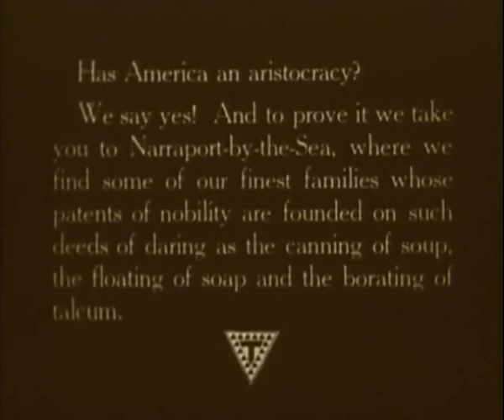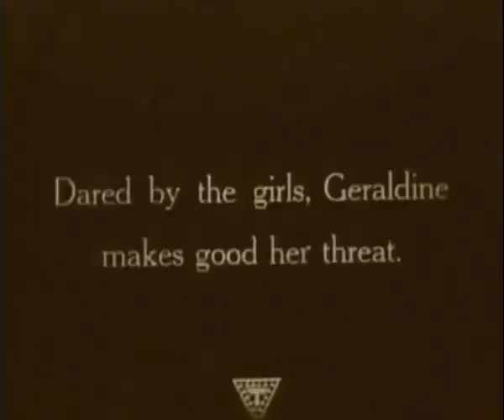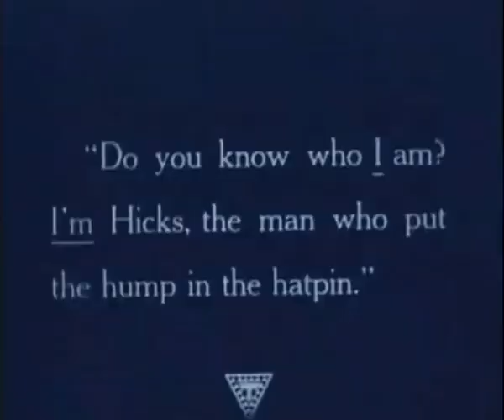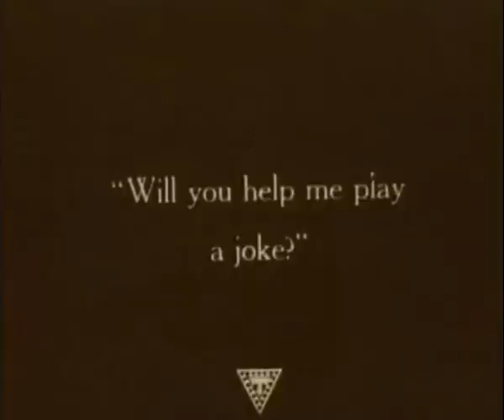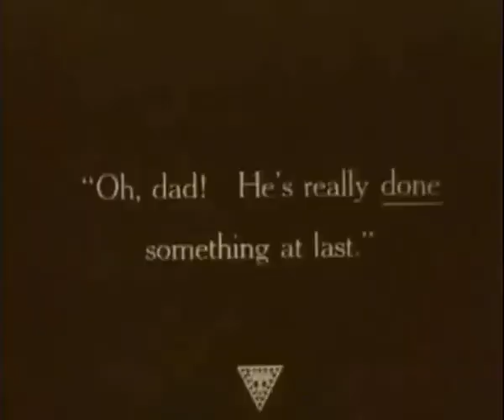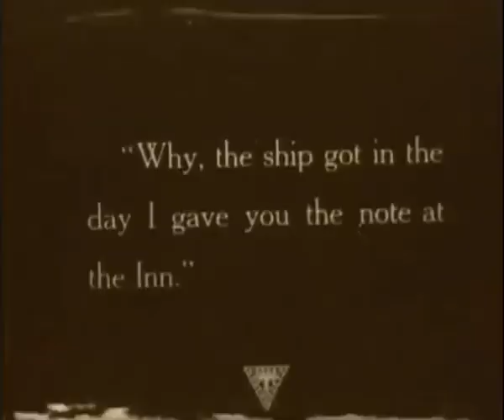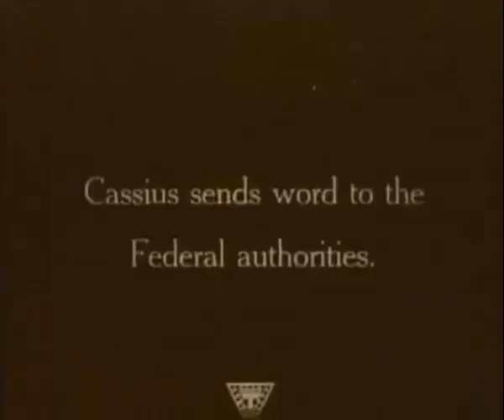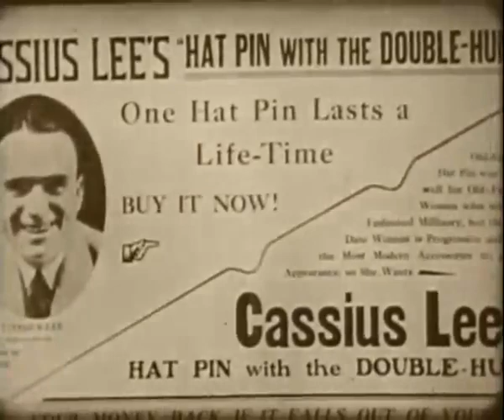American Aristocracy (1916) | Douglas Fairbanks | Jewel Carmen | Anita Loos | Victor Fleming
American Aristocracy is a 1916 American silent adventure/comedy-drama film directed by Lloyd Ingraham and starring Douglas Fairbanks.

CAST
Douglas Fairbanks as Cassius Lee
Jewel Carmen as Geraldine Hicks
Charles DeLima as Leander Hicks
Albert Parker as Percy Horton
Artie Ortego as Delgado